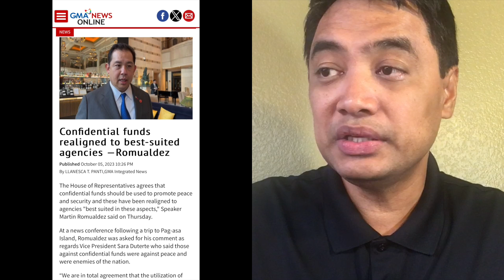VP Sara Duterte sinisi sa QC traffic ? Dela Rosa at Tolentino dinepensahan ang VP.